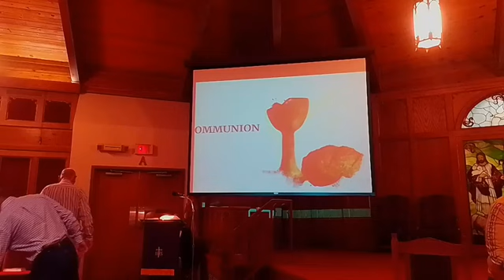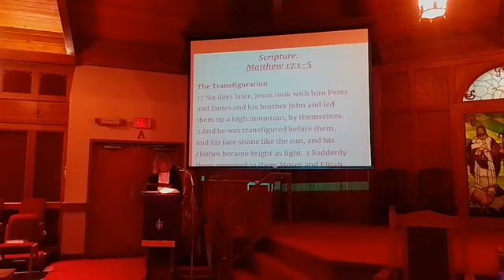"Listen" (Traditional) | A Sermon By Reverend Dustin Morris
Traditional Worship Service at First Christian Church in Pittsburg, Kansas on Sunday, March 03, 2024